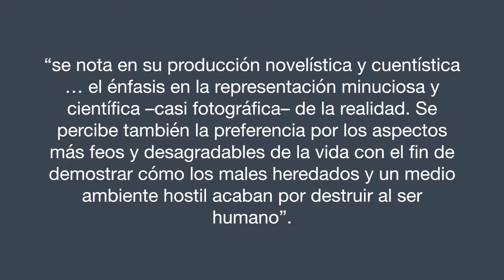Emilia Pardo Bazán | Biografía breve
Biografía breve de Emilia Pardo Bazán. No olvides de subscribirte. ¡Deja tus comentarios y preguntas abajo!

Texto completo:
Emilia Pardo Bazán
Por: Andrew Milacci
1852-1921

Una mujer en la vanguardia literaria, Emilia Pardo Bazán nació en 1851 y murió en 1921. Llegó a tener renombre con un ensayo que, para algunos, funda el naturalismo español al hablar del autor francés, Émile Zola, entre otros temas. Es más, enfrentó controversia al abogar por un tipo de naturalismo individualista (Britannica), y la polémica que se produjo a causa de este escrito contribuyó al divorcio de su esposo (Mayne-Kienzle, Méndez-Faith, Vetterling 263). Sin embargo, su trayectoria como escritora y figura pública continuó en auge y llegó a ocupar una cátedra en la Universidad de Madrid.

Como escritora en la tradición naturalista, “se nota en su producción novelística y cuentística … el énfasis en la representación minuciosa y científica –casi fotográfica– de la realidad. Se percibe también la preferencia por los aspectos más feos y desagradables de la vida con el fin de demostrar cómo los males heredados y un medio ambiente hostil acaban por destruir al ser humano” (Friedman, Valdivieso, Virgillo 51).

Este tema de la herencia es algo que ella conocía bien, pues sus padres formaban parte de la burguesía española (Mayne-Kienzle, Méndez-Faith, Vetterling 262), gracias a un título que recibieron del Papa Pío IX. Luego, ella también recibió el título de “condesa” (Cervantes Virtual). Entonces, su familia adinerada pudo proveer oportunidades de viajar y conocer Europa de manera íntima, en particular Francia. También le dio acceso a muchos libros, los cuales leyó con ferocidad y le ayudó a escribir sus primeros versos a los 9 años (Cervantes Virtual).

Emilia Pardo Bazán cabe dentro –pero no del todo– de la tradición naturalista, a la misma vez que se destaca. Su obra, “Los pazos de Ulloa” se considera una obra maestra del naturalismo, y cuando murió, “toda la prensa hablaba de la escritora fallecida” (Cervantes Virtual).

Friedman, Valdivieso, Virgillo. “Aproximaciones al estudio de la literatura hispánica”. McGraw Hill.
Mayne-Kienzle, Méndez-Faith, Vetterling. “Panoramas literarios: España”. 2nd ed. Cengage. 2013.